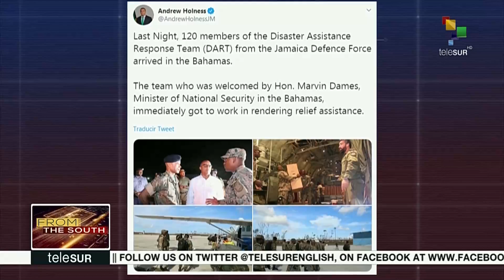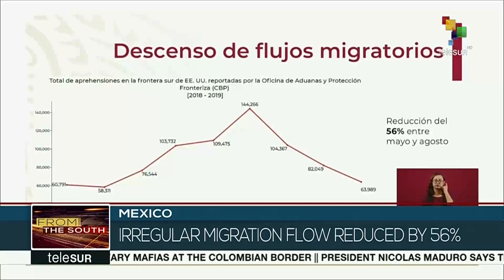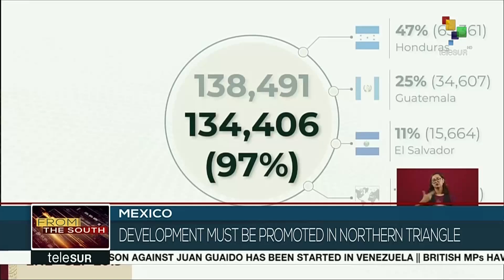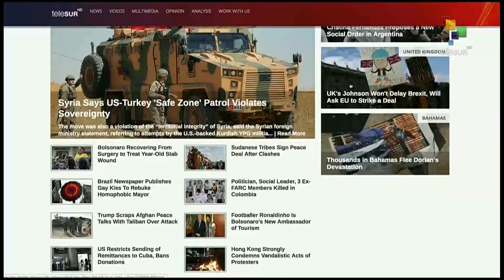FtS 08-09: Caribbean Governments Pledge Aid for the Bahamas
18.30 LIVE | From the South: Caribbean governments are pledging aid for the Bahamas, as the island takes stock of the devastation left by hurricane Dorian. Also, the Mexican government provides a report on the advances made in curbing irregular migration to the United States.